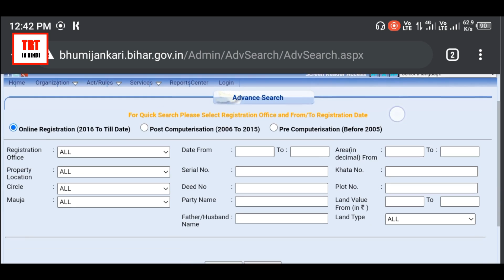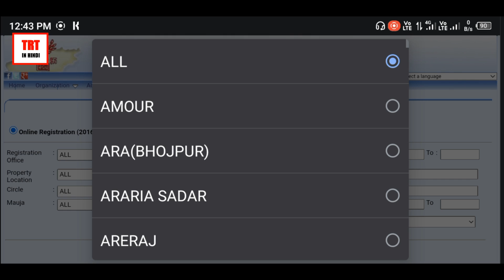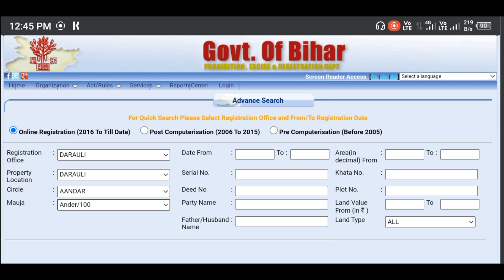bhumijankari.bihar.gov.in वेबसाइट से नही हो रहा केवाला Download तो इस वीडियो को जरूर देखें।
कुछ साल पहले मैंने एक बिहार के किसी भी जमीन का केवाला डाउनलोड करने का प्रोसेस बताया था, जो कि अभी वर्तमान में काम नही कर रहा है।
आज के इस वीडियो में उसी वेबसाइट से बिहार के जमीन का केवाला क्यों Download नही हो रहा है के बारे में बताया गया है। वीडियो को लास्ट तक जरूर देखें।